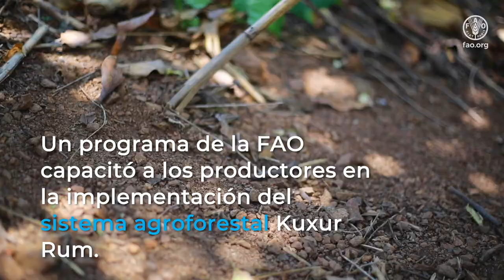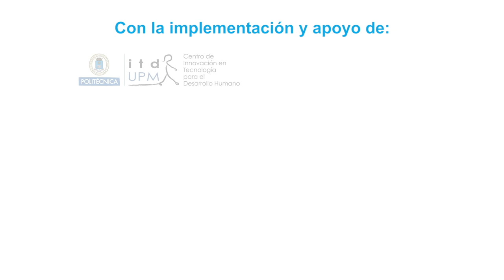Sistema agroforestal Kuxur Rum, buenas prácticas agro para resiliencia, Corredor Seco Centroamerica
El Corredor Seco Centroamericano (CSC) es una de las áreas centroamericanas más afectada por los eventos extremos, en particular la sequía. Con el objetivo de fortalecer la sostenibilidad, inclusión y resiliencia de los sistemas productivos de los países del SICA, se realiza un inventario de buenas prácticas y tecnologías para la agricultura sostenible adaptada al clima. Este inventario se enmarca en un proyecto implementado por la FAO y el Centro de Centro de Innovación en Tecnología para el Desarrollo Humano (itdUPM) con el apoyo de la Agencia Española de Cooperación Internacional para el Desarrollo (AECID).

Este video muestra los resultados a largo plazo de la implementación del sistema agroforestal Kuxur Rum y los beneficos que aporta al suelo, lo que contribuye a fortalecer la resiliencia a los impactos de la sequía, además de otras ventajas.